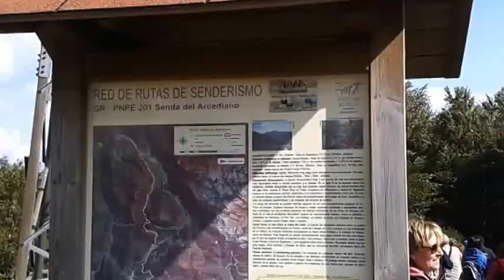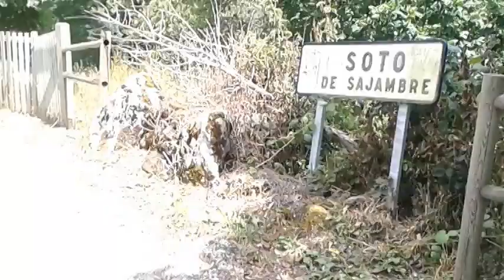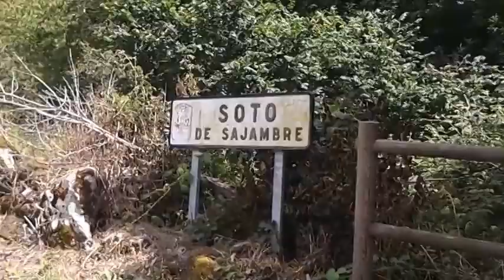Senda del Arcediano Pontón a Soto de Sajambre